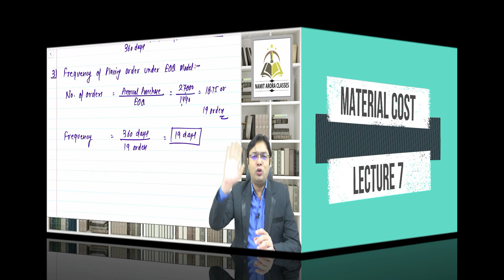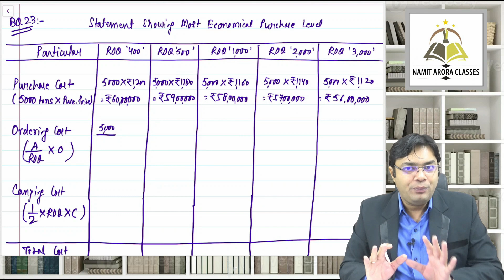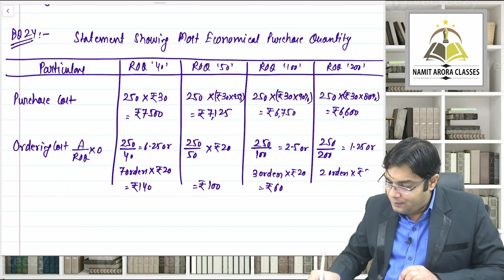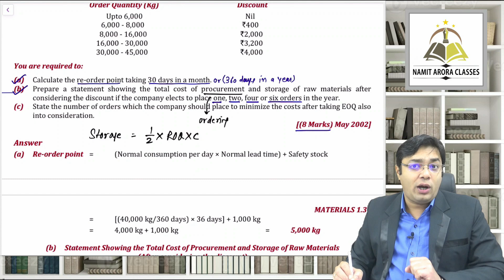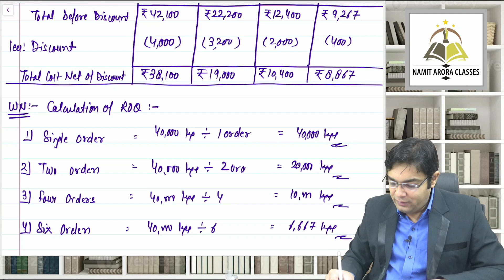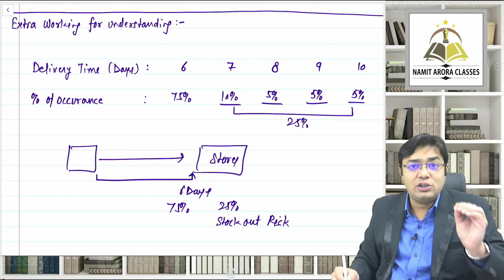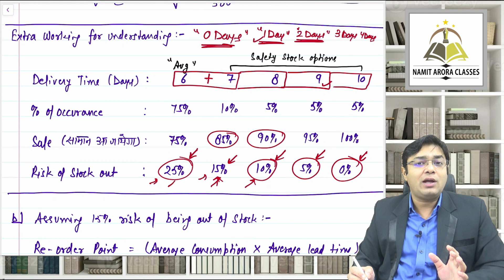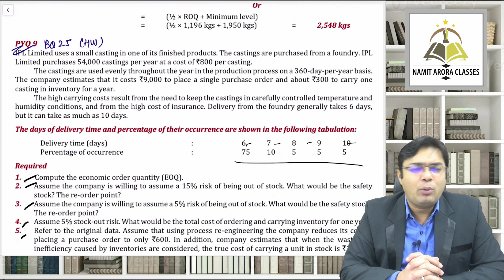MATERIAL COST LECTURE 7 OF REGULAR BATCH ! FRESH RECORDINGS YEAR 2022 ! BY CA NAMIT ARORA SIR